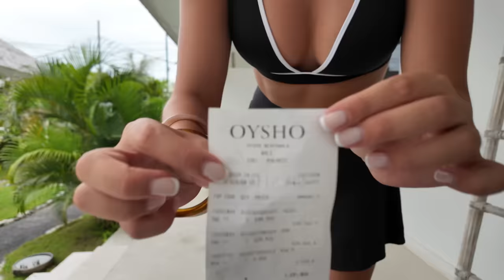Replacing My Whole Wardrobe in Bali!! (Try on Haul)